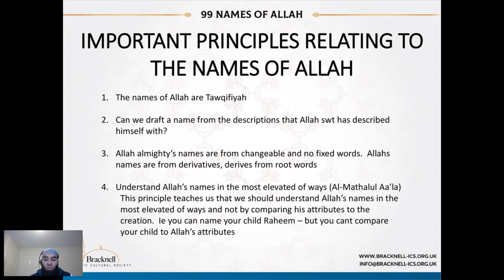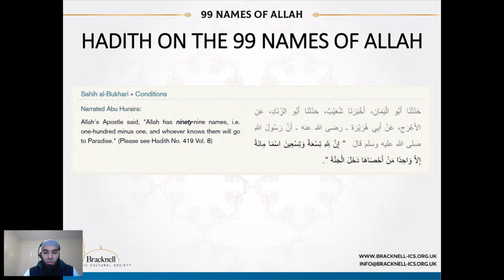99 Names of Allah | Introduction to the principles relating to Allah's Names | Imam Ebrahim Walele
This is a free course on the 99 Names of Allah.  In this short introduction Imam Ebrahim discusses some important principles relating to the names of Allah Azzawajal.